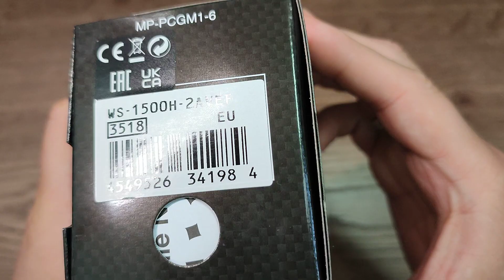UNBOXING CASIO ILLUMINATOR FISHING GEAR WS-1500H-2AVEF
Basic Information

Case size (L× W× H)

54.5 × 50.1 × 16.8 mm

Weight

58 g

Case and bezel material

Band

Resin Band

Water resistance

100-meter water resistance

Power supply and battery life

Exterior

Glass

Resin Glass

Compatible band size

145 to 215 mm

Watch Features

World time

Dual time

Moon data

Moon data (moon age of the specific date, moon phase graph)

Stopwatch

1/100-second stopwatch Measuring capacity: 23:59'59.99'' Measuring modes: Elapsed time, split time, 1st-2nd place times

Timer

Countdown timer Measuring unit: 1 second Countdown range: 24 hours Countdown start time setting range: 1 minute to 24 hours (1-minute increments and 1-hour increments) Others: Auto-repeat, time up alarm

Alarm/hourly time signal

Multi-function alarms 3 independent multi-function alarms (2 one-time alarms and 1 snooze/one-time alarm) Alarm type: Daily alarm, date alarm, 1-month alarm, monthly alarm

Light

LED backlight Selectable illumination duration (1.5 seconds or 3 seconds), afterglow

Light color

LED:Amber

Calendar

Mute feature

Accuracy

Other features

Fishing mode The suitability of a specific date and time for fishing is indicated as one of four levels.

12/24-hour format

Regular timekeeping: Hour, minute, second, pm, month, date, day